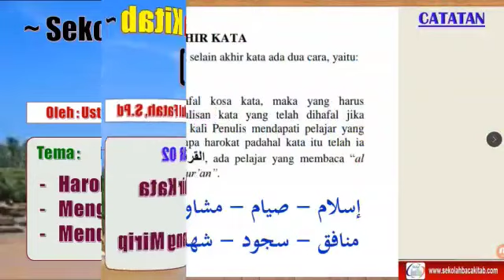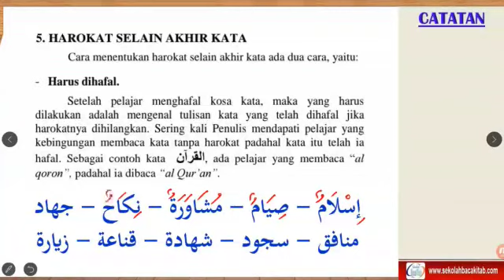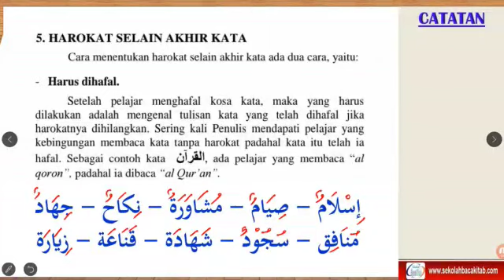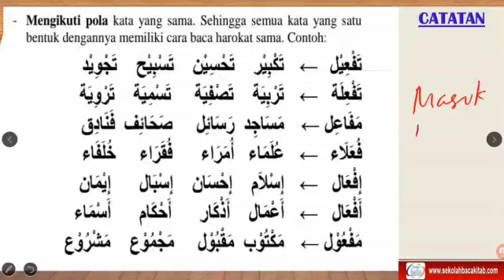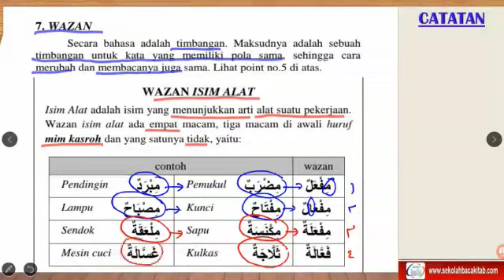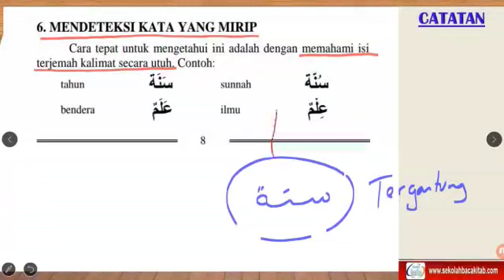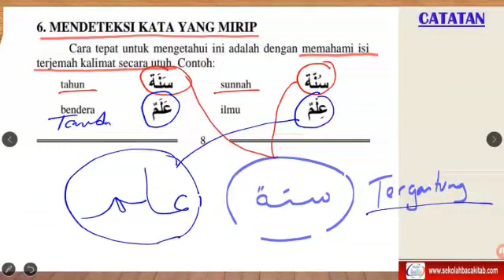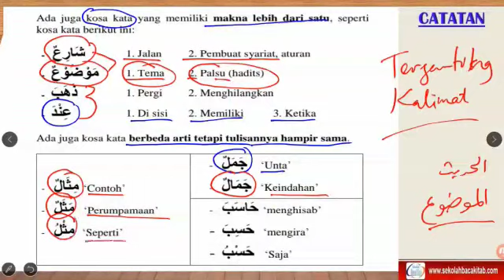Video 03 Sekolah Baca Kitab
Video Jamak Taksir